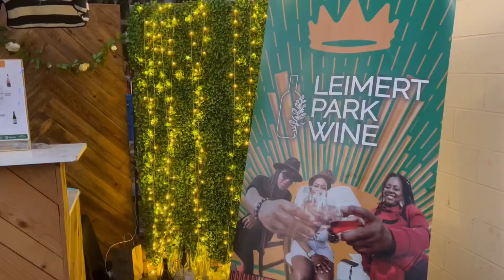WineNewsNoir.com - July 2023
!. Drunk Driving
2. Leimert Park Follow Up
3. Killer Cold
4. British Bubbles
5. Bug Battle
6. Roots Fund Winner